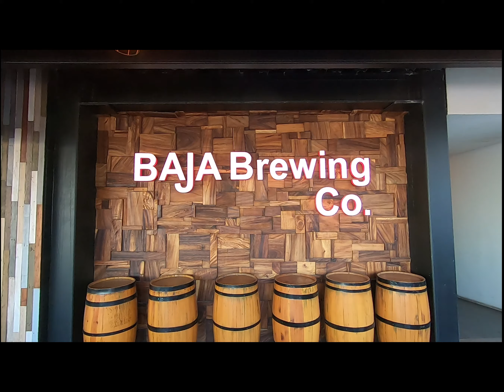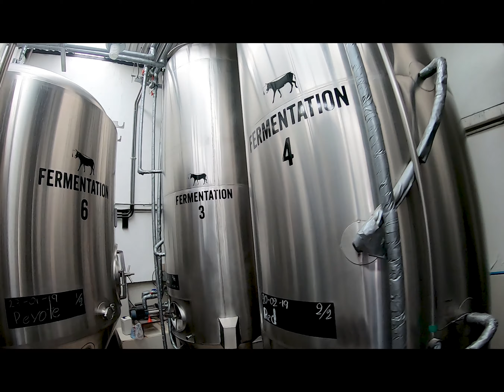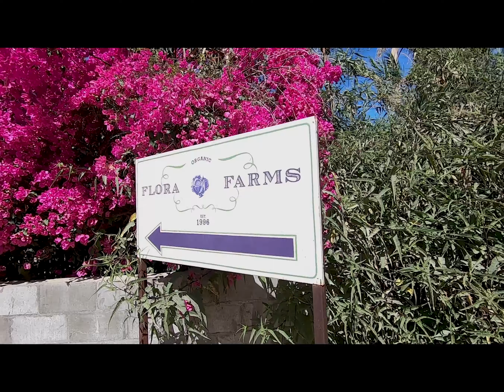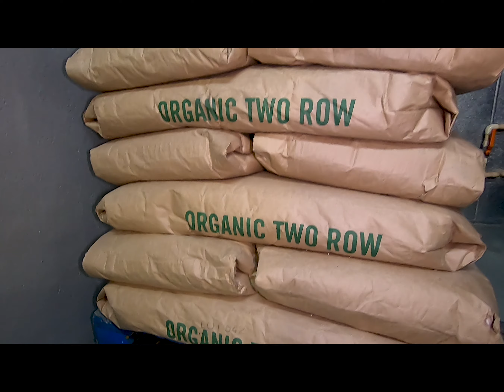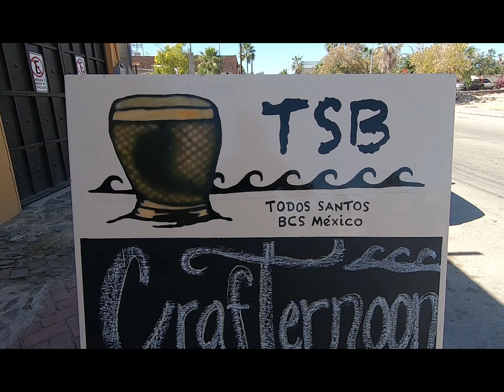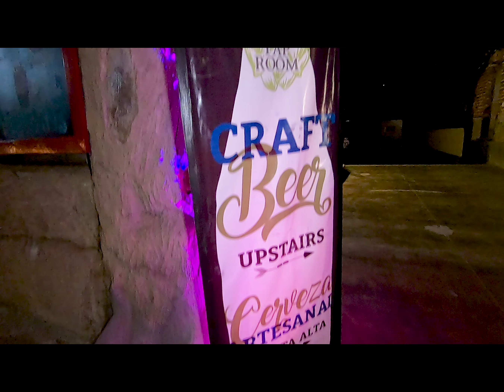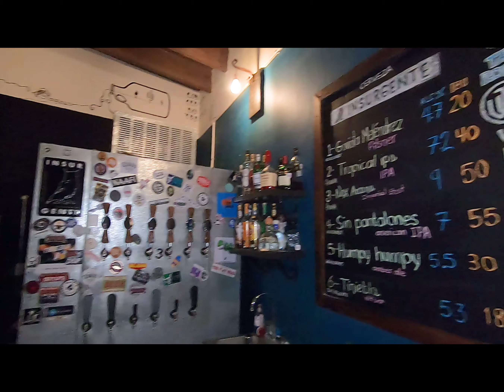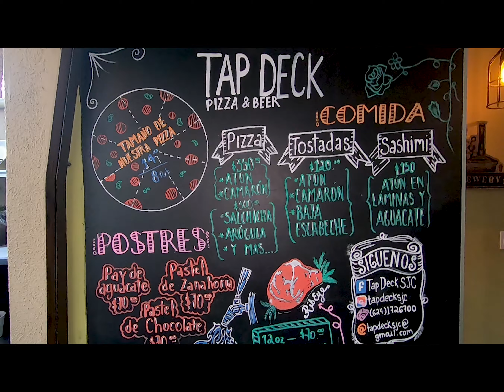Craft Beer Tour of Los Cabos Mexico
Craft beer culture is alive and well in Los Cabos, Mexico! Join me, The Craft Beer Tourist, as I visit three craft breweries, two craft beer bars and one El Beer Shop!

Across the southern tip of Baja California Sur, in the towns of Cabo San Lucas, San Jose del Cabo, Todos Santos, La Paz and Cabo Pulmo, the craft beer revolución is taking place. Gone are the days when stuffing a lime in your yellow beer was the only option while vacationing in this area. Below you will find a link to the great destinations I visited and a couple extras you can also check out on your next craft beercation to Los Cabos, Mexico!

Cervecería Paceña by Pinshi Paceña Brewing Co.

If you're interested in the hike I did at the end of the video, its called Cerro de la Chiva click here for directions